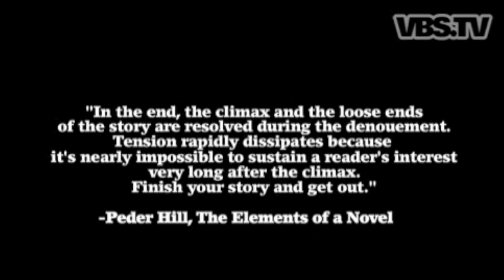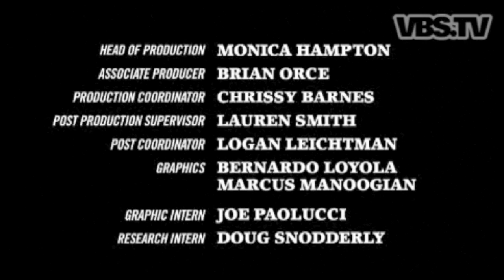The Great Pacific Garbage Patch - In The Middle Of The Pacific Ocean! - Part 4 of 4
- Oprah Shines Light On Great Pacific Garbage Patch
Currently, scientists believe the world's largest garbage dump isn't on land...it's in the Pacific Ocean. The Great Pacific Garbage Patch stretches from the coast of California to Japan, and it's estimated to be twice the size of Texas. Years of bottles, bags, toys, packaging and plastic trash from all corners of the Earth are swirling in a plastic whirlpool in the North Pacific. Discarded water bottles from Iowa, takeout containers from New York City, flip-flops from California and plastic debris from the world over make their way from land into storm drains, streams, rivers and other waterways. They are carried out sea, where they get trapped in swirling ocean currents - forming a giant, floating trash dump of an enormous proportion - no matter how you quantify it.

It saddens me to have watched these videos and to find out "WE" have known about this for TEN YEARS and seem to be doing nothing!  This Plastic Garbage Dump that is in the middle of the Pacific Ocean collecting all the plastic debris and litter from the world is getting bigger every year. It's now so big that it seems that it's too much for us to clean up, and scientists say that the ocean is cleansing itself little by little, evidenced by the plastics on our beaches, but if we continue to litter and not recycle our plastics it will only get worse.

If watching these videos doesn't motivate you to NOT litter or dump any more plastic, stop buying bottled water, and throw the plastic CAPS away (since nobody recycles them), and NEVER throw another piece of plastic bag, bottle, ball, toothbrush, cup, toy, or anything plastic carelessly away again, then you don't deserve to be an inhabitant of this planet, period! Harsh, I know, but think of the rest of us sharing this planet with you. If all the creatures in the ocean die, so do we, get it?
Changing our behavior is our only hope!